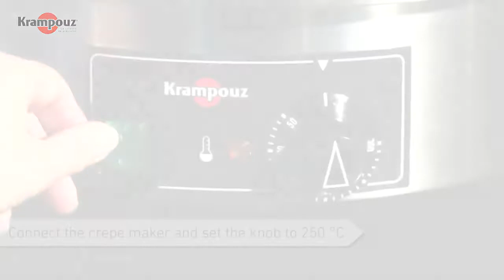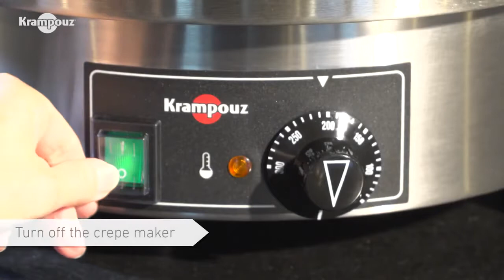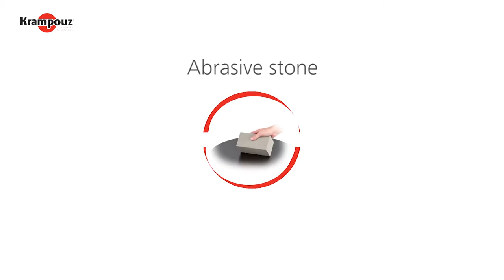Čistící a zahořovací tampony ATE1 Krampouz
Čistící a zahořovací tampony ATE1 nové generace od firmy Krampouz  umožňují údržbu všech modelů palačinkovačů Krampouz. Certifikovaný výrobek pro kontakt s potravinami.